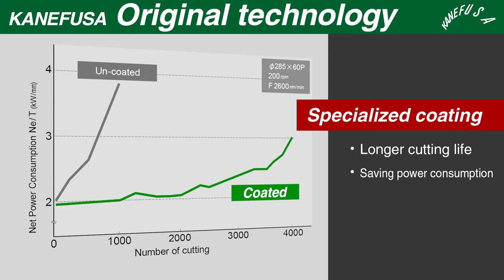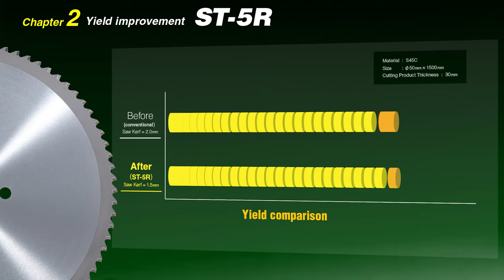Ferro Max Cold Saw Blades for Single Use